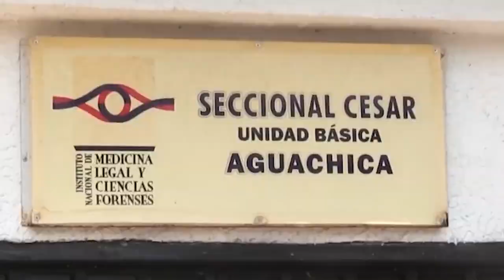IMPUTARÁN CARGOS A INSTRUCTOR DEPORTIVO QUE MATÓ A UN PERRO EN EL BARRIO SICARARE